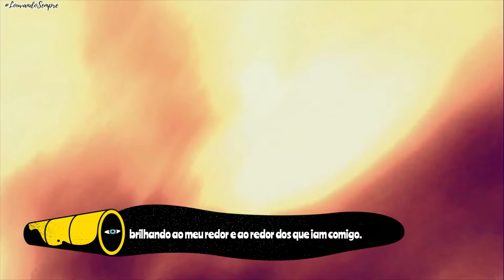ATOS DOS APÓSTOLOS | CAPÍTULO 26 | Série de Leitura Bíblica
00:00 - Vinheta inicial
00:15 - Paulo perante o rei Herodes Agripa e Berenice
00:38 - A defesa de Paulo perante Agripa
04:23 - A interrupção de Festo à defesa de Paulo
04:37 - Paulo se defende da acusação de Festo
04:56 - Paulo questiona ao rei Agripa sobre sua Fé
05:23 - A opinião do rei Agripa
05:52 - Vinheta de encerramento